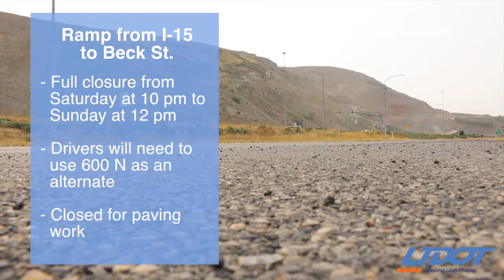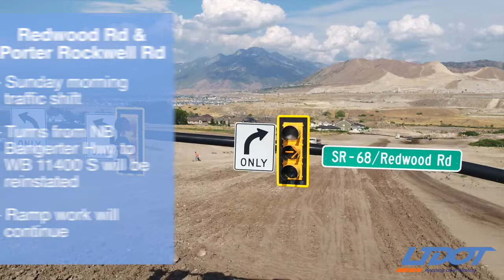Construction Update - August 23, 2018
The ramp from NB I-215 to I-15 will close this weekend for paving work. Get details in this UDOT Construction Update.